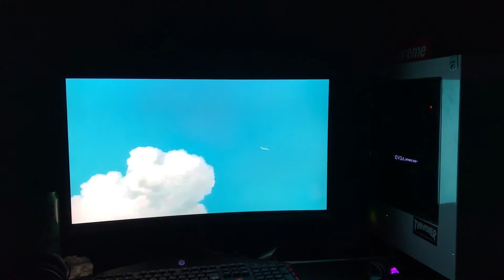Lately...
What I been doing lately...